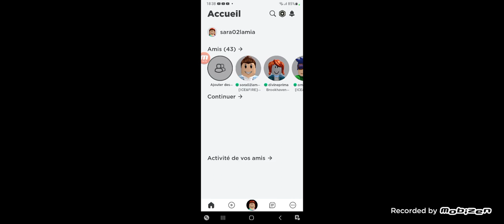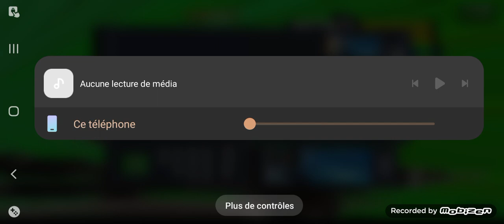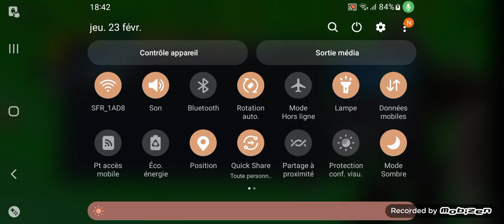défendre le monde de dinosaure avec mon frére et un ami